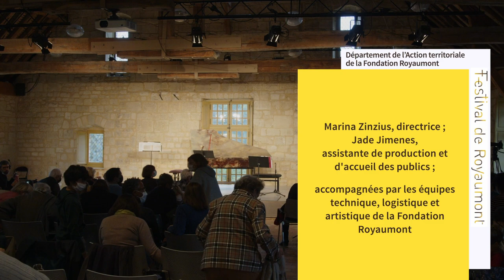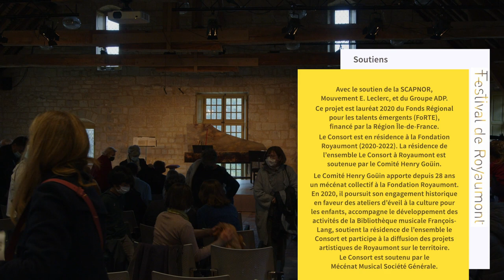[Concert] "La Fontaine en musique" par Le Consort au Festival de Royaumont 2021⁠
"Le corbeau et le renard", "Le chêne et le roseau", "Le loup et le chien"… Les Fables de Jean de La Fontaine n’ont pas attendu notre ère pour être populaires. Dès leur parution, à la fin du XVIIe siècle, les récits imagés du moraliste ont très vite atteint le plus grand nombre, bien au-delà des dédicataires initiaux, tous proches de Louis XIV (le Grand Dauphin, Madame de Montespan, le duc de Bourgogne). Louis-Nicolas de Clérambault, l’un des compositeurs majeurs du règne suivant, s’en est emparé une trentaine d’années plus tard et, avec l’aide d’un poète resté anonyme, en a proposé une version musicale.

Fort de cette variante méconnue, Le Consort, jeune ensemble baroque unanimement salué par la critique (Choc de Classica, Choix de France Musique…), fait briller une nouvelle lumière sur ces textes. Soudain, grâce à la forte présence du comédien Manuel Weber, les Fables retrouvent leur pouvoir de surprendre. Mieux : comme Esope, le père des Fables, esclave difforme qui a obtenu son affranchissement grâce à son éloquence, elles ôtent leurs chaînes et regagnent leur liberté…

Avec le soutien de la SCAPNOR, Mouvement E.Leclerc, et du Groupe ADP.
La SCAPNOR, Mouvement E.Leclerc, mécène principal des actions pédagogiques de la Fondation Royaumont soutient les programmes d’éveil culturel menés à l’abbaye et sur le territoire ainsi que le cycle les Dimanches à Royaumont.
Action financée par la Région Ile-de-France dans le cadre du Fonds régional pour les talents émergents (FoRTE).
En partenariat avec la Communauté d’agglomération Roissy Pays-de-France.
Le Consort est en résidence à la Fondation Royaumont (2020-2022).
La résidence de l’ensemble Le Consort à Royaumont est soutenue par le Comité Henry Goüin.
Le Comité Henry Goüin apporte depuis 28 ans un mécénat collectif à la Fondation Royaumont. En 2020 et 2021, il poursuit son engagement historique en faveur des ateliers d’éveil à la culture pour les enfants, accompagne le développement des activités de la Bibliothèque musicale François-Lang, soutient la résidence de l’ensemble le Consort et participe à la diffusion des projets artistiques de Royaumont sur le territoire.
Le Consort est également en résidence à la Fondation Singer-Polignac et à la Banque de France.
Le Consort est soutenu par le Mécénat Musical Société Générale.

Cette vidéo a été réalisée grâce au soutien du Syndicat mixte Val d’Oise Numérique